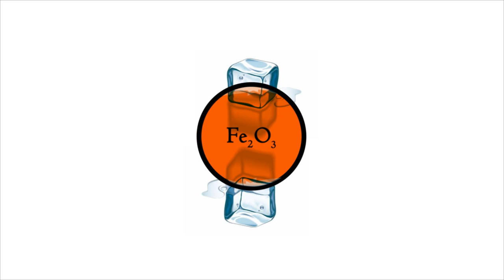Mars - A solar system Animation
== PLEASE LEAVE HATE-MAIL==
A short animation about Mars. Please leave your hate mail. I love to read every piece and reply to it. There are probably heaps of errors in the video, but I hope it is helpful to...some...